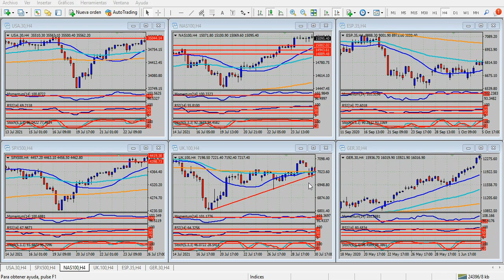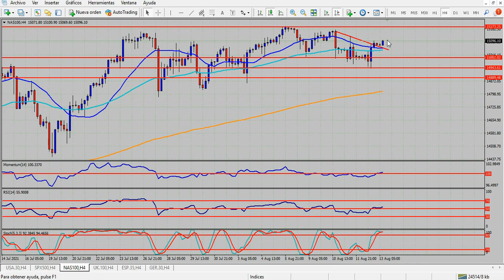Análisis índices bursátiles Viernes 13 de agosto de 2021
Los índices, imparables; dólar en duda
Hola Amigos, buen día. El día después de los datos de inflación de julio no arrojaron movimientos de importancia en el mercado de divisas. El dólar mantiene una marcada tendencia alcista en prácticamente todos los frentes, aunque en las primeas horas del viernes algunas monedas líderes comienzan a dar señales de vida.
El yen, que venía cayendo en picado en las últimas sesiones, cotiza a 110.28 en estos momentos, y una baja de 110.00 podría confirmar una recuperación de mayor tenor para la moneda nipona en las próximas horas. Más que el alza del yen, lo que los mercados podrían mostrar en este caso es una cierta aversión a la toma de riesgo, algo que por ahora no se manifiesta en las acciones.
El euro, en tanto, detuvo su caída en 1.1722 en la víspera, y pese a que no crece en forma significativa, logró acomodarse en la zona de 1.1740, con una ligera tendencia alcista en el gráfico de 4 horas. El quiebre de 1.1755 puede generar una ganancia adicional para el euro, con objetivos en 1.1770 y 1.1800.  Sin embargo, la moneda única mantiene un camino bajista muy marcado para los próximos tiempos, con objetivo en 1.1500.
La libra esterlina, por su parte, fue la moneda que más cayó en la víspera, quebrando momentáneamente 1.3800. La divisa británica se ve afectada por una nueva ola de contagios, que está complicando la salida total de la crisis por la pandemia, y ciertos desacuerdos en torno a la interminable historia del Brexit. El quiebre de 1.3800 nuevamente podría provocar una baja significativa de la libra, que tiene objetivo en la zona de 1.3650 para las próximas sesiones.
El que sí viene recuperando posiciones con fuerza es el dólar canadiense. El Loonie aprovecha no solo la política monetaria algo más restrictiva por parte del Banco de Canadá, sino también la recuperación del petróleo, que desde el jueves por la mañana comenzó un nuevo ciclo alcista.
Respecto al oro, está luchando duramente para superar el 50% de retroceso de la baja 1831 / 1683 dólares, por ahora sin lograrlo. Si esta vez efectivamente puede hacerlo, la zona de 1762 dólares en primer término, y la de 1774 dólares más arriba (61.8% de retroceso de la baja mencionada) podrían estar en el horizonte de corto plazo.
Los que no parecen tener freno son los índices bursátiles de Nueva York. La euforia sigue, y tanto los futuros del Dow Jones como los del S&P 500 acaban de alcanzar respectivos máximos históricos en la sesión europea de este viernes. Los del Nasdaq 100 se ven algo más bajos, afectados por las restricciones que China está imponiendo en el sector tecnológico.
La agenda del día incluye la primera encuesta de confianza del consumidor de la Universidad de Michigan, que no tiene impacto en los precios, pero sí es muy seguida por los inversores, consolidando las tendencias del momento.